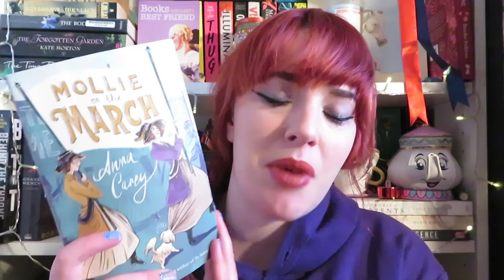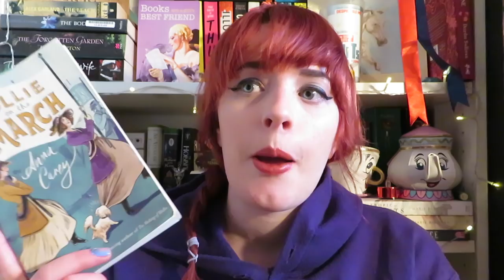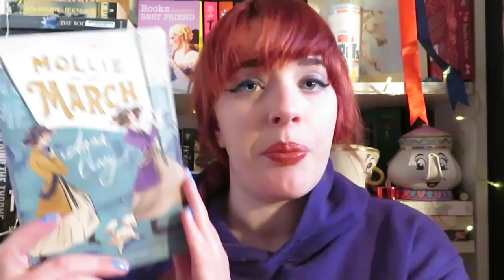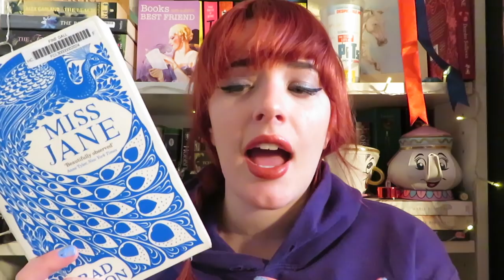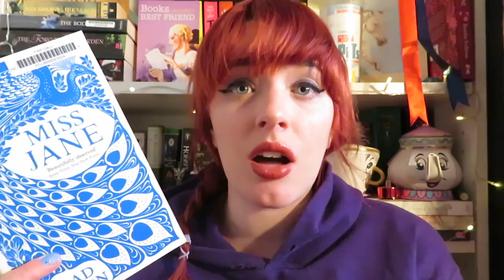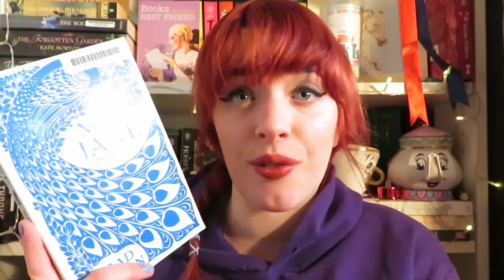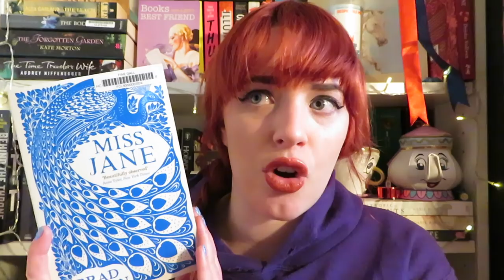Weekly Wrap Up || February 11th 2018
Some great books this week with fantastic female characters!

Books read:
The Perfect Stranger by Megan Miranda
Miss Jane by Brad Watson

Currently reading:
The Empress by SJ Kincaid